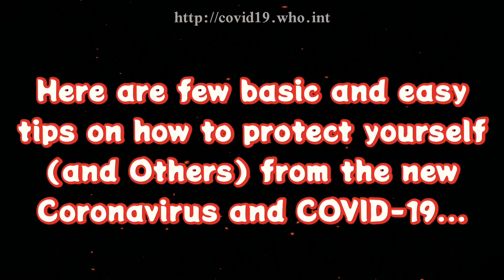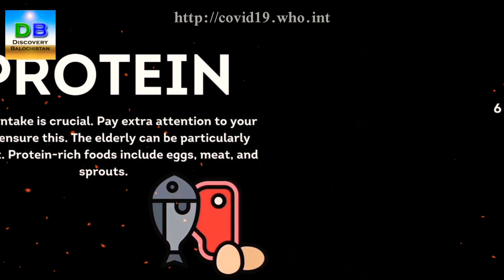Few simple tips to help prevent the spread of Coronavirus and COVID-19...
Background Music Title: Balochistan: Jewel of the world  (بلوچستان دنیا ءِ گوھر)
Composed/Arrangement By: A.R Askani
Year: 2002